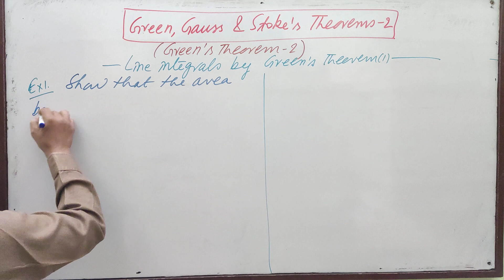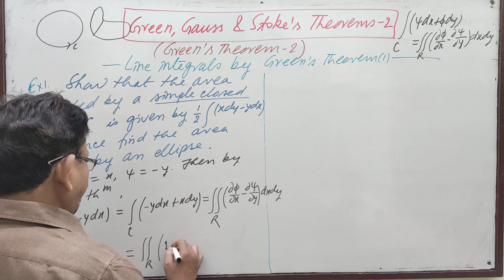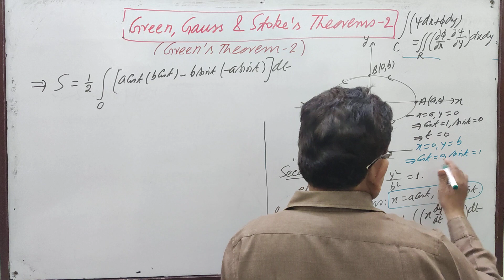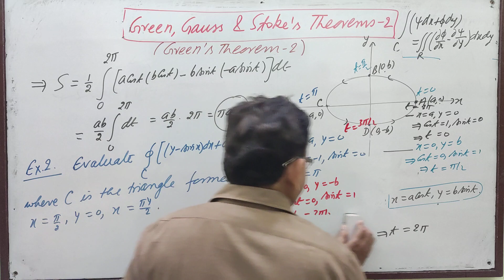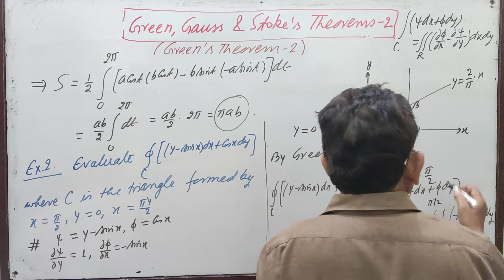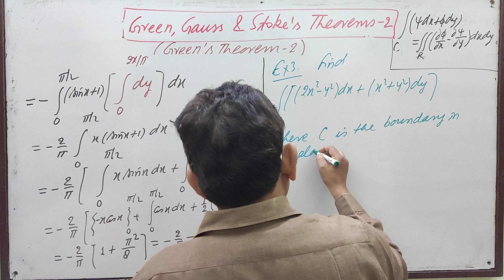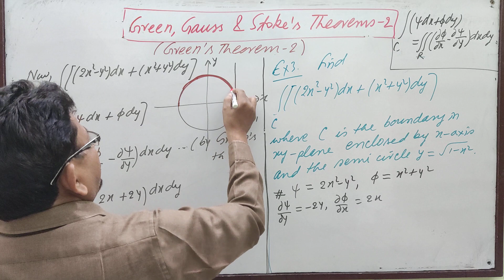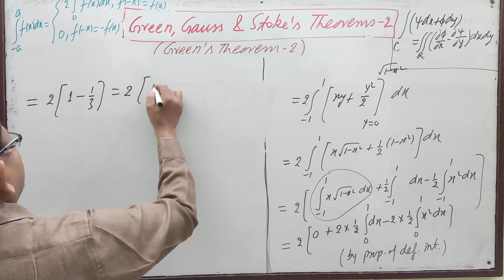Green, Gauss and Stoke's Theorems 2 [Green's Theorem -2] by Yogendra Bahadur Singh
Green, Gauss and Stoke's Theorems (2):: For the Students of BSc and Competitive Exams.